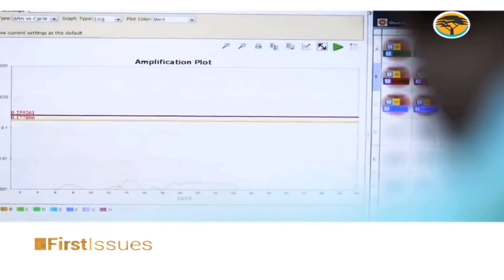Frontliners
What are the possible effects of COVID 19 on the frontline health care professionals, what possible interventions need to be made available to them.